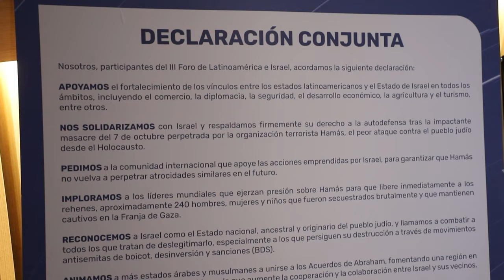ICM Noticias - III Foro Latinoamérica e Israel: unidos contra el antisemitismo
Se llevó a cabo el primer día del III Foro Latinoamérica e Israel que se realiza en Uruguay. El evento hace foco en el antisemitismo y discursos de odio de la actualidad.